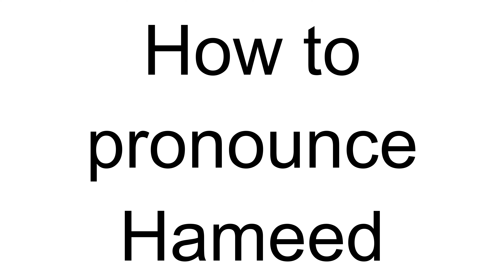How to Pronounce Hameed (Arabic)